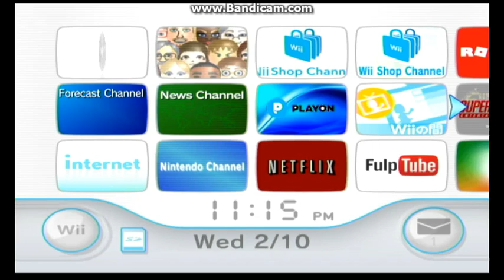Phineas & Ferb Chinese Intro (Wii Channel)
DISCALIMER: This video might suck but don't say it in the comment, if you do I will delete it & I will block you.